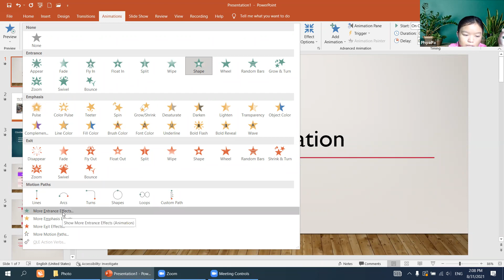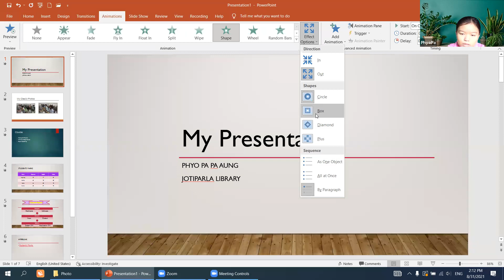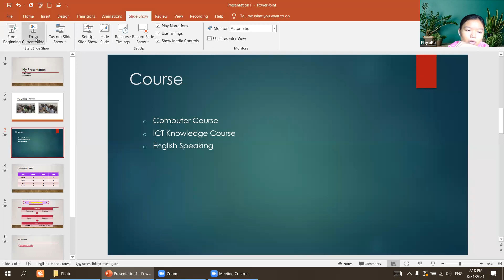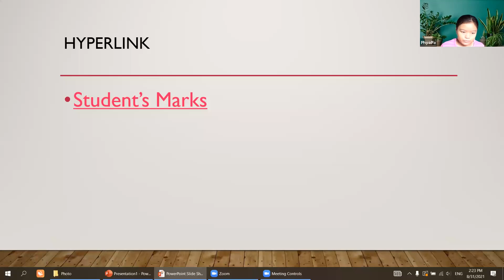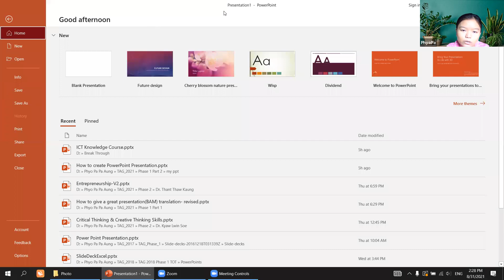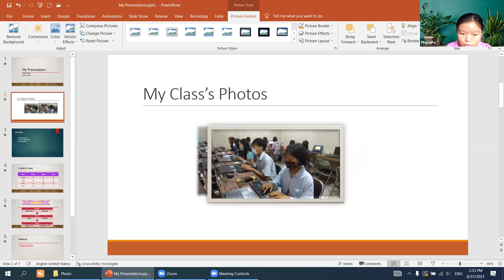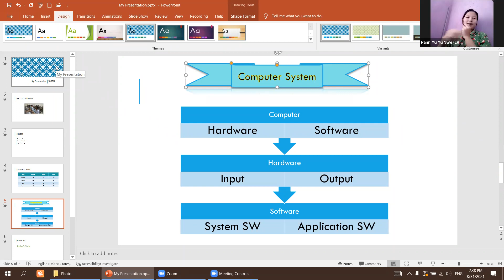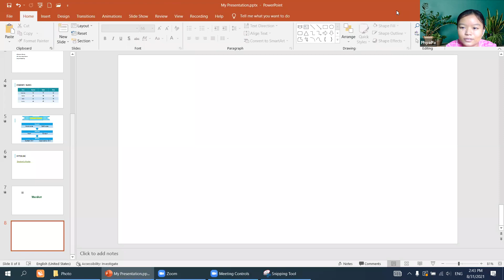Microsoft PowerPoint Introduction and Exercise Part-2